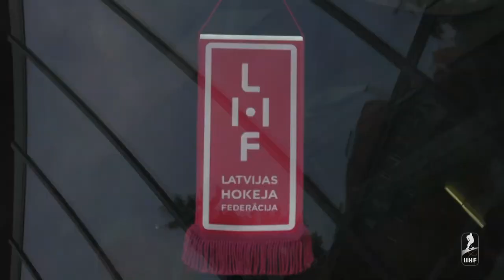Czech Republic vs. Latvia | Full Game | 2019 IIHF Ice Hockey World Championship